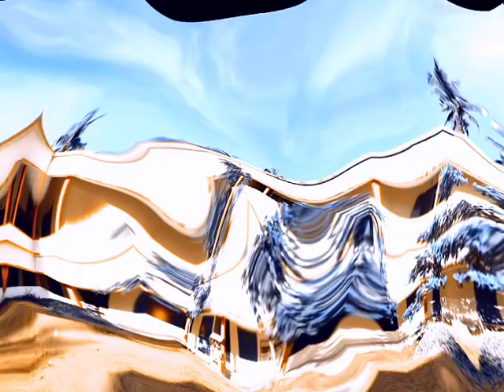zpp High school friends chandramampalli